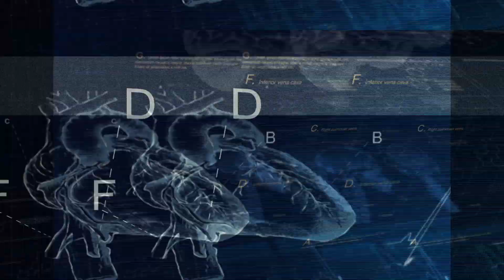癌症最前線－前列腺癌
英國牛津大學一項研究發現，如果中年男子仍是處男，患前列腺癌 機會比性生活活躍的男士少47%。

研究人員調查了22萬名年齡介乎40至69歲的男子，發現中年處男相對性生活活躍的男士，患前列腺癌機會少47%。前列腺癌是英國男士「頭號敵人」，平均每8名男士便有1人患病。

問題是. 會否為了預防前列腺癌力保處男之身呢.

究竟前列腺癌的成因如何? 不幸確診有什麼治療方法 ?
我們記者非常幸運, 在足球場上巧遇 臨床腫瘤科專科 陳少康醫生, 立即請教他當中玄機!

去片!